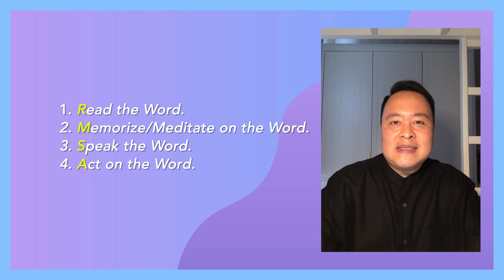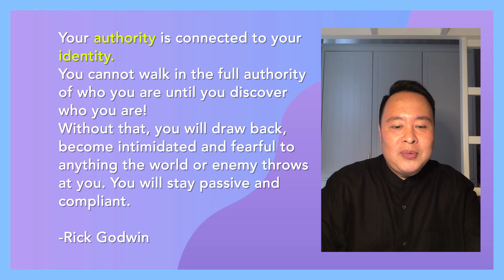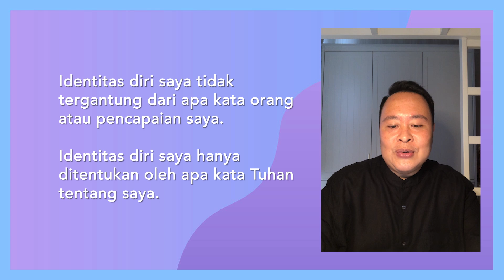FALL-FORWARD — A Cup of Wisdom in the Marketplace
Bagaimana pengusaha kristen meresponi kegagalan? Keberhasilan dan kegagalan tidak mendefinisikan siapa diri kita kecuali kita mengizinkannya. Sekalipun kegagalan terjadi, itu tidak akan mengubah identitas kita di dalam Tuhan.